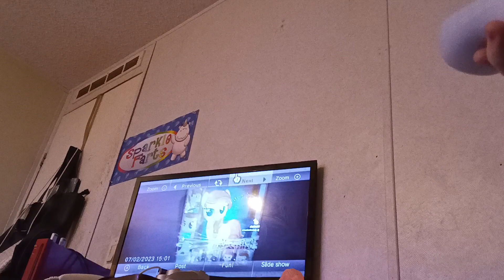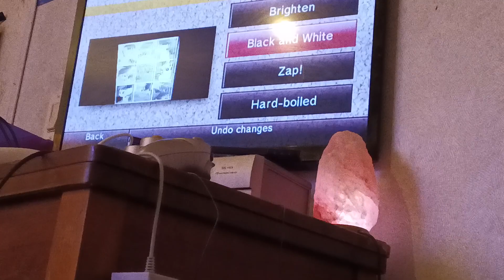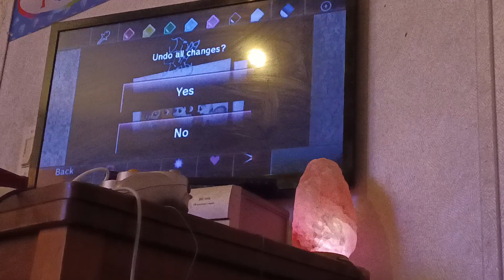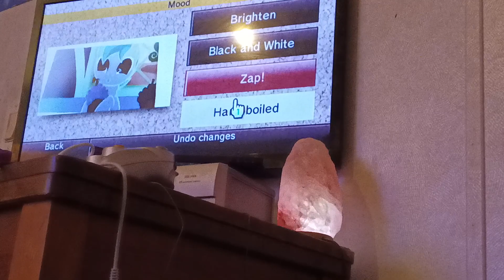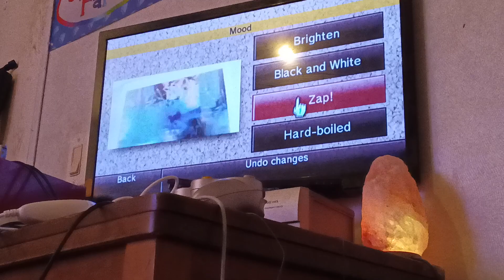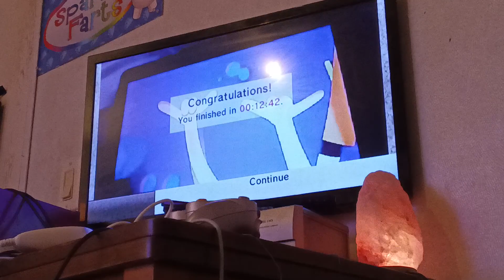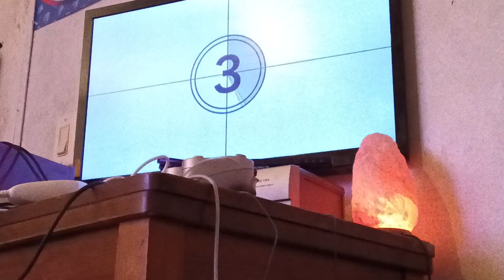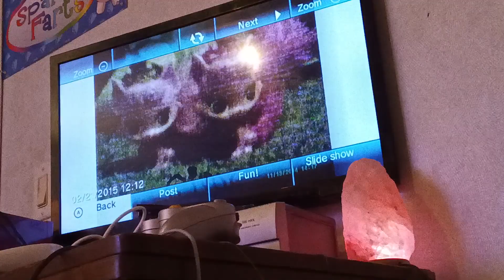Wii Photo Channel 1.1. July 2nd 2023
Hi That's Me I Play Wii Photo Channel 1.1. Ponies Bronies And Nickelodeon I Do Not Own My Video And Audio Or Don't Blocked Or Removed